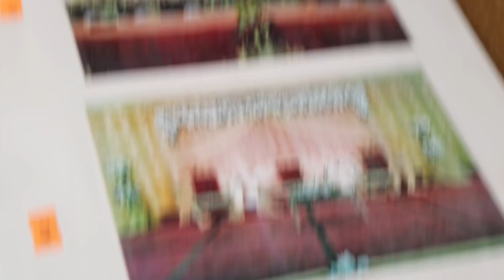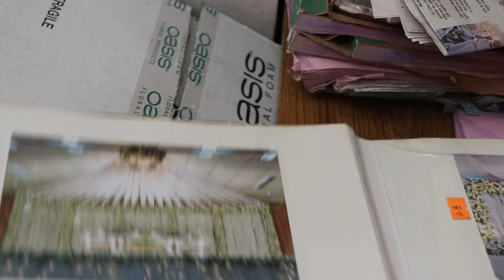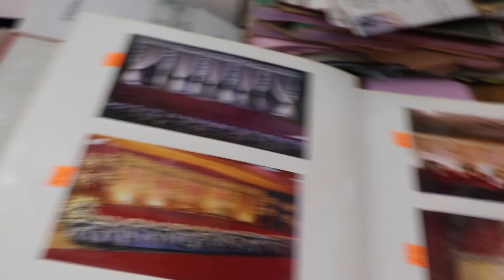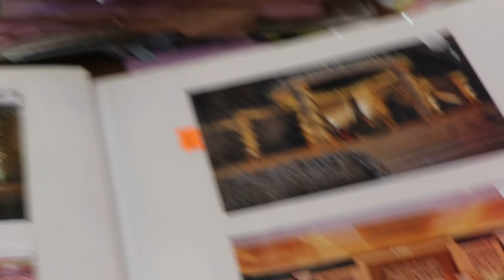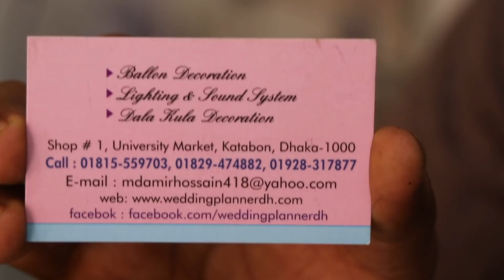জানুন বিয়ে ,গায়ে হলুদ ,জন্মদিনের পার্টি ফুলের ডেকোরেশনের খরচ সম্পর্কে